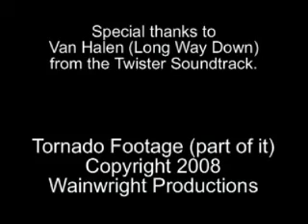Tornado by Emerson, Iowa in Mills County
This is footage from a tornado south of Emerson Iowa that formed and hit a house.